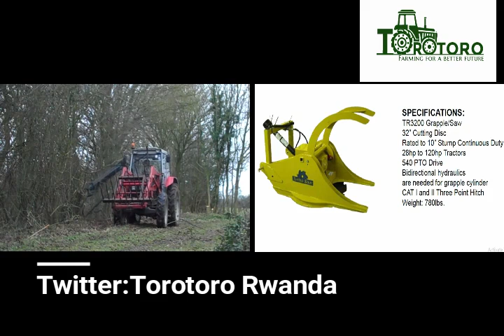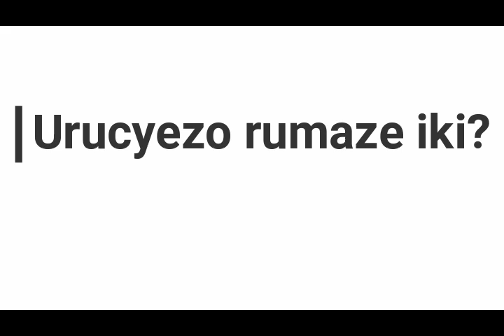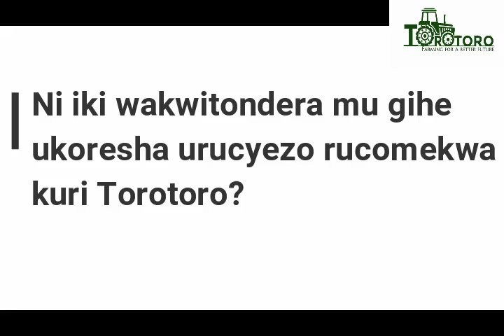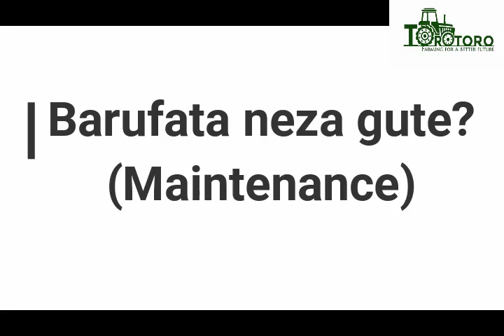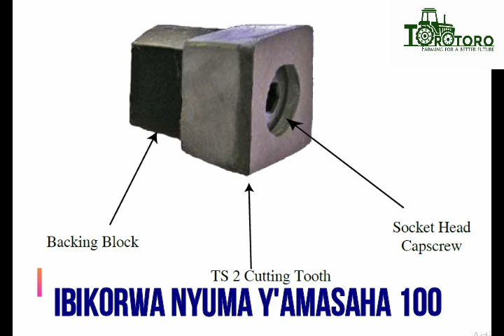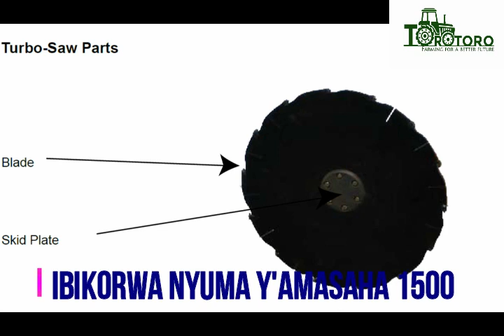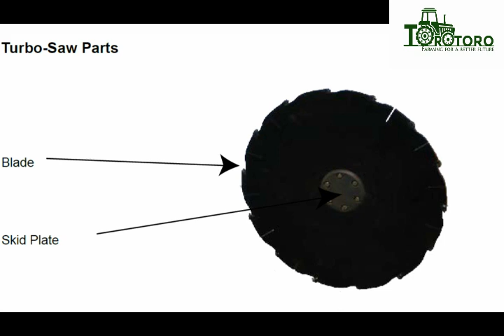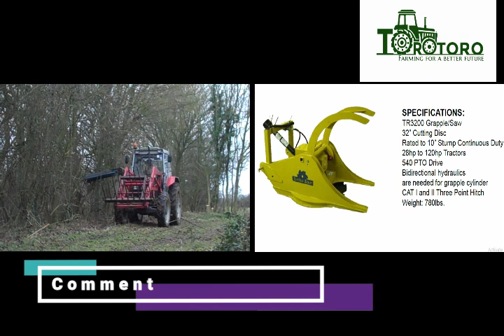Urucyezo rucomekwa kuri Torotoro(Tractor saw)